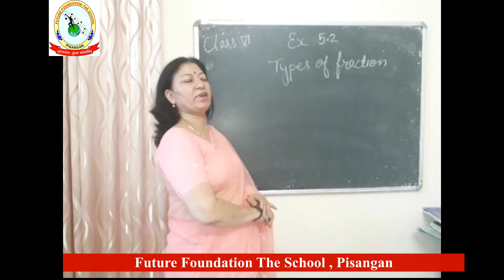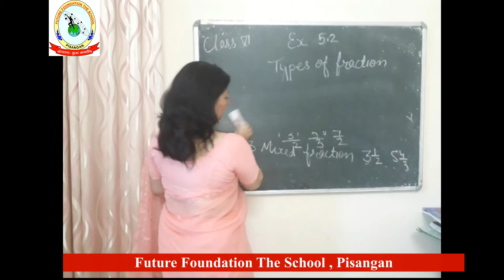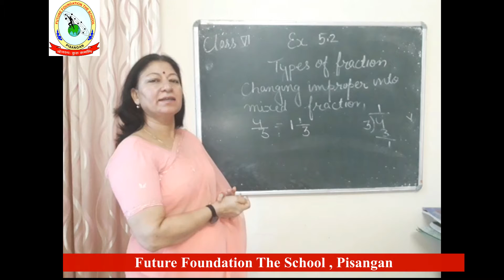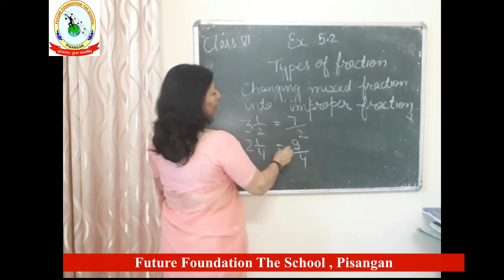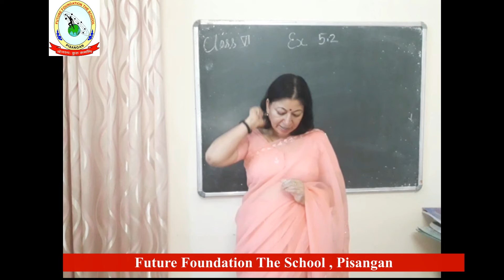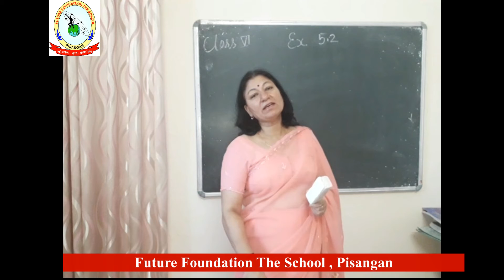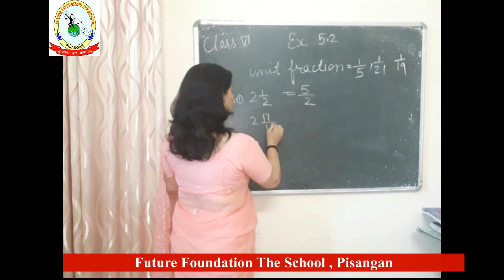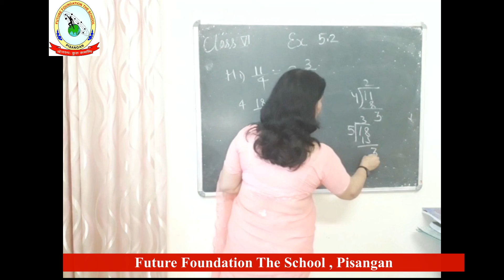Class 6 Mathematics Ex 5.2